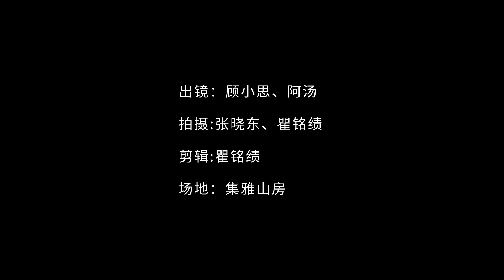原来在唐代！这样喝茶才流行？！唐代煮茶法可以这么做！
[顾小思]原来在唐代！这样喝茶才流行？！唐代煮茶法可以这么做！

 [顾小思] 原创系列 未经许可 不得转载

微博2019十大影响力国学大V
知名国学博主
时尚美妆视频自媒体
微博原创视频博主
微博签约自媒体